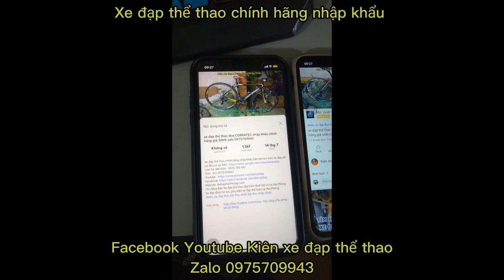Xe đạp đua JAVA SILURO nhập khẩu cấu hình chất, ngoại hình đẹp giá ĐÃ BÁN zalo 0975709943